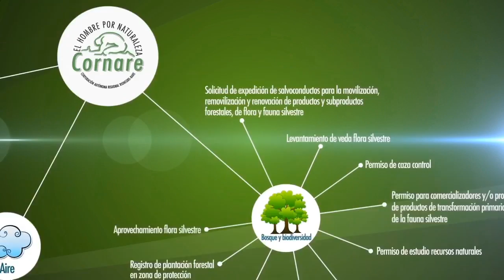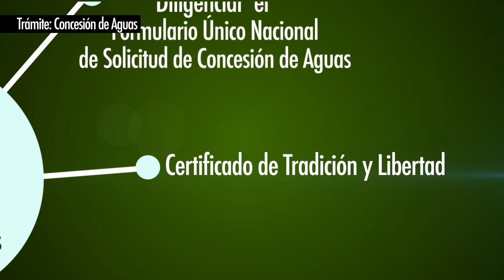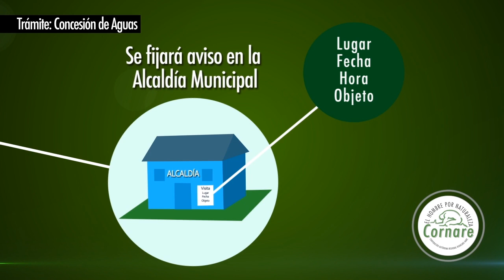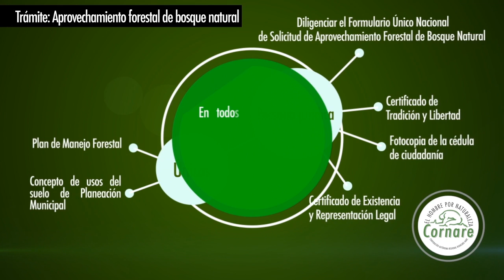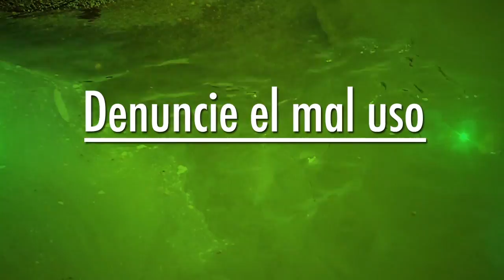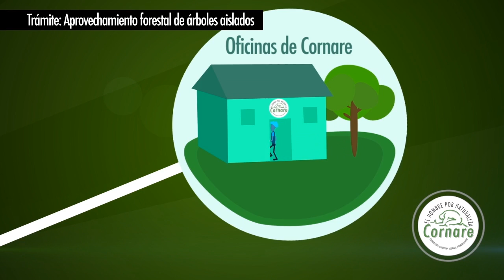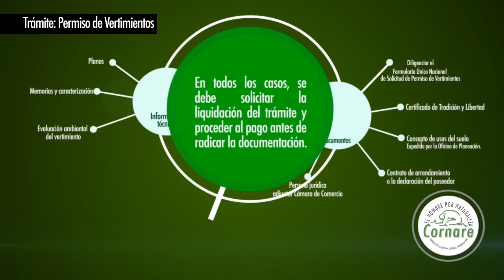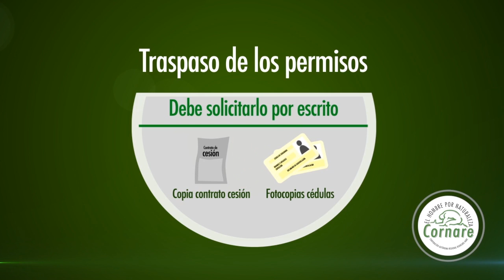Tramites cornare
bloque de trámites Cornare TV siempre más cerca